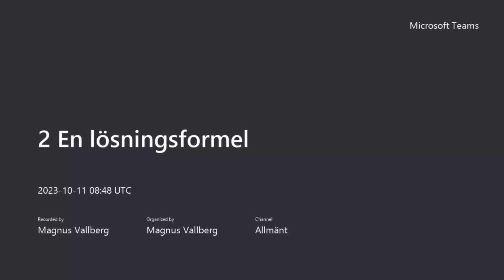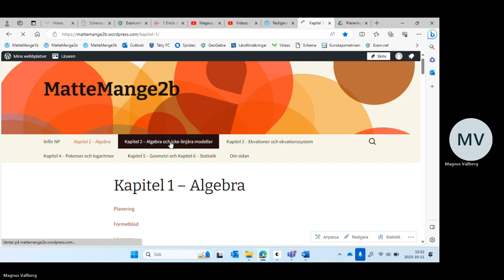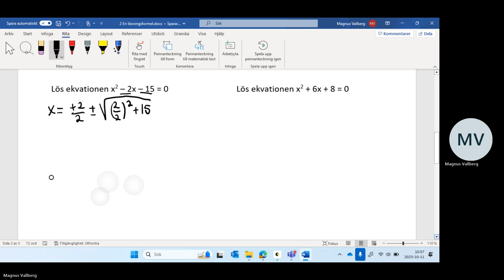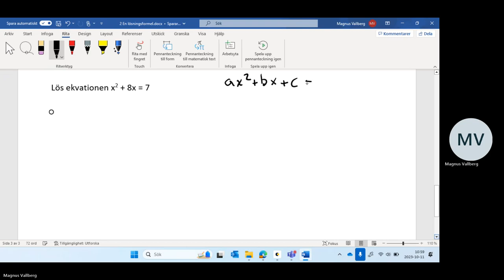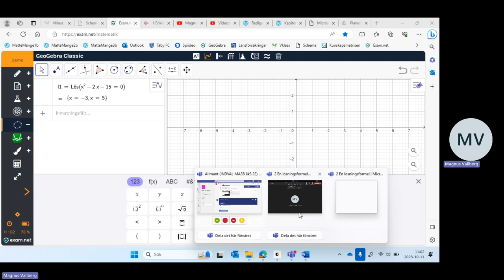2 En lösningsformel